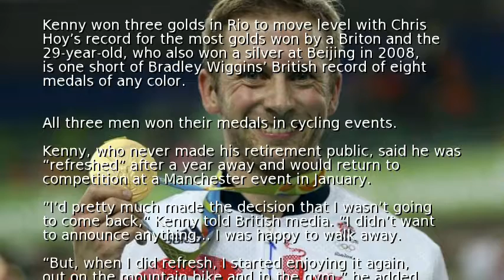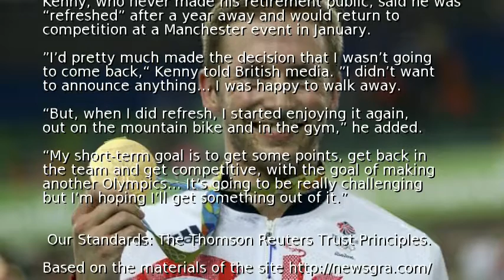Kenny targets Tokyo gold after reversing retirement